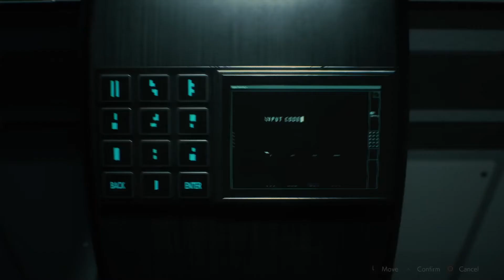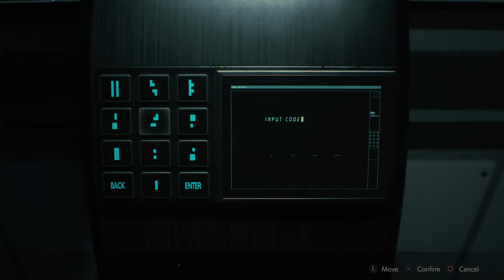RESIDENT EVIL 2 | Ep.3 Ending Claire A (PS4) gameplay finale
Ending to Resident Evil 2 PS4 Claire A